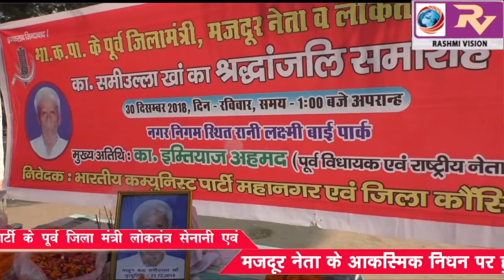भारतीय कम्युनिस्ट पार्टी ने पार्टी के पूर्व जिला मंत्री लोकतंत्र सेनानी एवं मजदूर नेता के आकस्मिक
भारतीय कम्युनिस्ट पार्टी ने पार्टी के पूर्व जिला मंत्री लोकतंत्र सेनानी एवं मजदूर नेता के आकस्मिक निधन पर हुए शोकाकुल दी श्रद्धांजलि